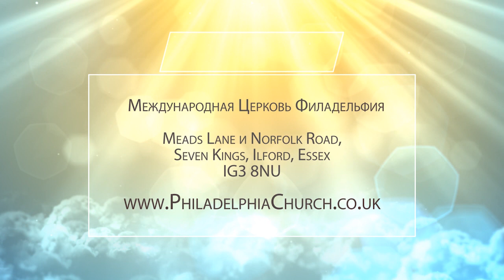ИСТИНА. Церковь «Филадельфия» 11.04.2021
В своем новом послании пастор Таиса Котова рассуждает на тему истины.

Когда Пилат в самом конце разговаривал с Иисусом, он задал Ему вопрос: «Ты – Царь Иудейский?». Христос ответил очень интересно: «Я пришел для того, чтобы свидетельствовать об истине. И те, которые от истины, будут слушать». Пилат послушал Его и подумал: «Что есть истина?».

В чем-то он оказался прав, ведь кто знает, что такое истина? Кто может сказать о себе, что точно знает истину?

Есть истины, которые являются для нас однозначными. Но все остальное нужно познавать. Слово Божье – истина, но его надо познавать. Познания об истине у всех разные. Она не открыта нам полностью. Поэтому каждый познает истину на уровне своего сознания, своего знания Бога. Истина – одна. Но мы все очень разные.